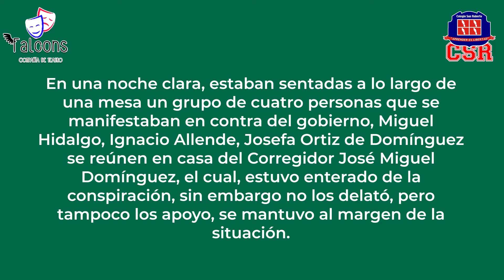Día de la Independencia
El Indulto es para los criminales, no para los defensores de la
patria

El día de hoy conmemoramos el 210 Aniversario de Independencia de México 💚🤍❤ Gracias a todo el equipo San Roberto y ex-integrantes de Teatro Falcons por recordarnos tan memorable momento 👏🏻🇲🇽